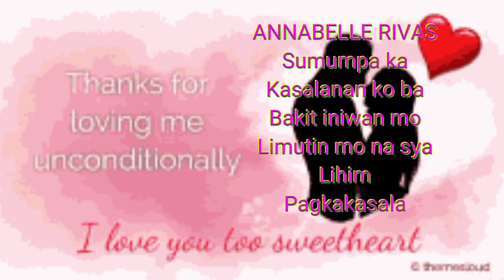Annabelle Rivas OPM Hits Nonstop